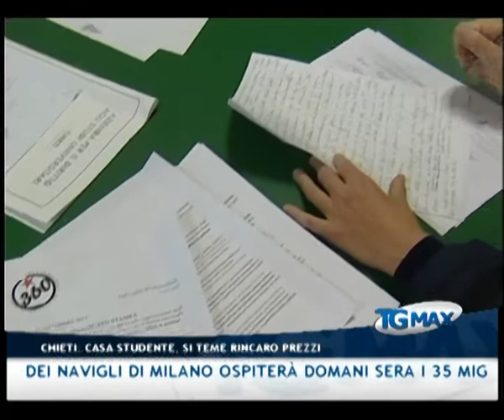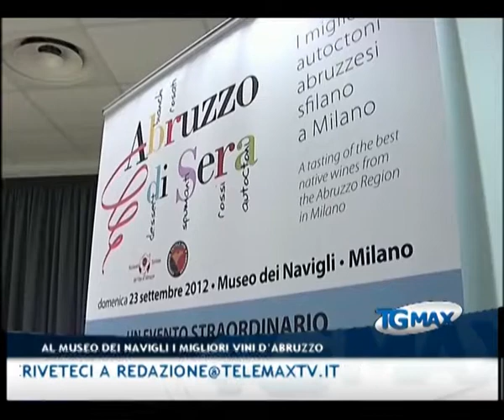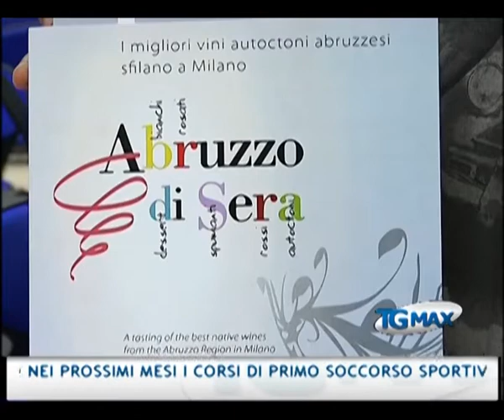Tgmax 22 settembre 2012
Lanciano, Tgmax 22 settembre 2012. Conduce Paola D'Alonzo.
- Incidenti: si ribalta auto nel teramano, muore il conducente 40enne
- Chieti: la casa dello studente rischia di trasformarsi in un hotel, l'associazione universitaria 360 gradi teme un rincaro dei prezzi e chiede alla Regione di riaffidarne la gestione all'Adsu
- Loreto: scende dallo scuolabus e viene investita da un'auto, grave bimba di 6 anni
- Volontariato: partiranno nei prossimi mesi i corsi di primo soccorso sportivo organizzati dalla scuola dello sport del Coni Abruzzo
- Schiavi d'Abruzzo: accendono il camino e le fiamme incendiano il tetto in legno, salvi i cinque occupanti
- Enologia: il Museo dei navigli di Milano ospiterà domani sera i 35 migliori vini abruzzesi
- Santi: papa Celestino V avrà un nuovo volto, la maschera di cera che lo ricopre ha evidenziato segni di scioglimento in più punti. Il nulla osta all'apertura dell'urna è stato concesso dalla congregazione per le cause dei santi
- Lanciano: Emanuele Urso e la sua orchestra incantano il pubblico del Festival Jazz Tradizionale, teatro Fenaroli stracolmo
- Pescara: si svolgerà domani la manifestazione in occasione del 35° anniversario della posa del monumento ai Caduti del mare, nell'occasione sarà scoperta anche una lapide in ricordo di Cristian dell'Osa
- Serie B: ancora un altro pareggio per il Lanciano contro il Grosseto (1-1). Decidono i rigori di Sforzini e Fofanà
- Tv: siamo sul digitale terrestre, aggiornate il vostro decoder e troverete Telemax sul canale 12 in Abruzzo e Marche sud e sul canale 699 in Molise - gli orari del Tgmax: 19:30 -- 23:00 -- 00:30 -- 07:30 - tutti i servizi sono sul sito scriveteci a